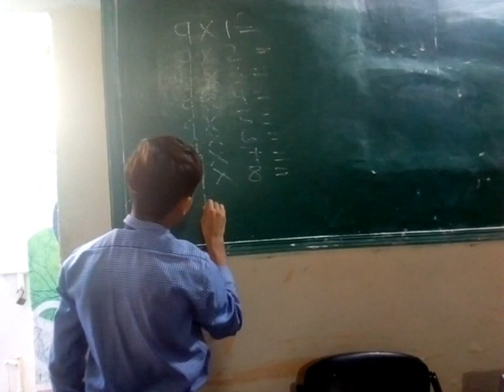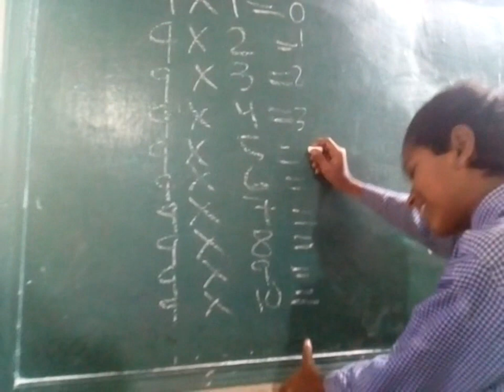TFL foundation public school